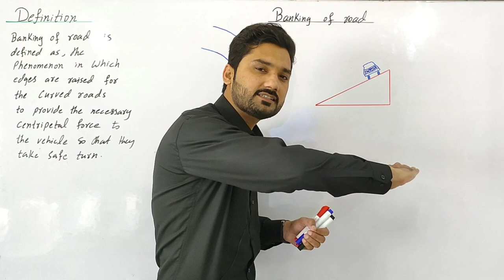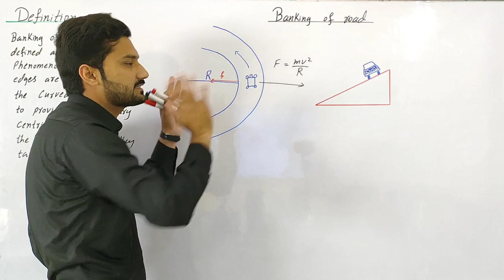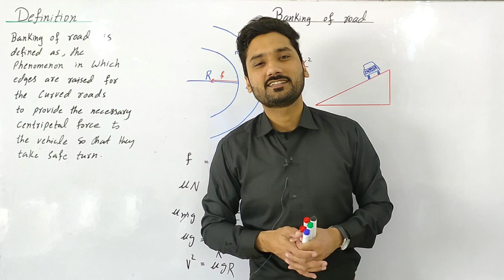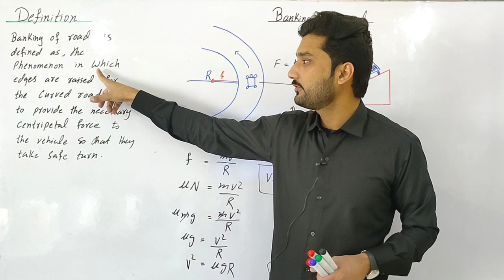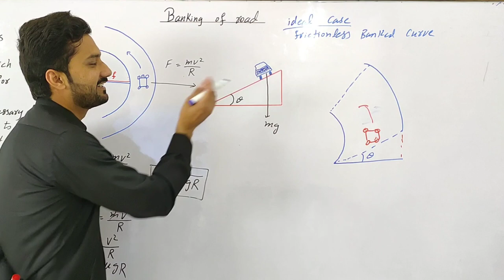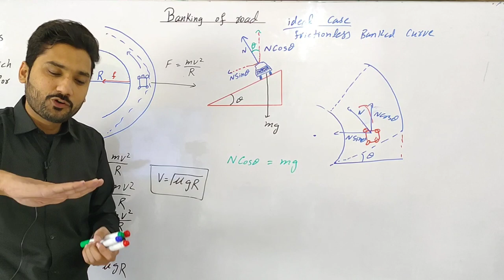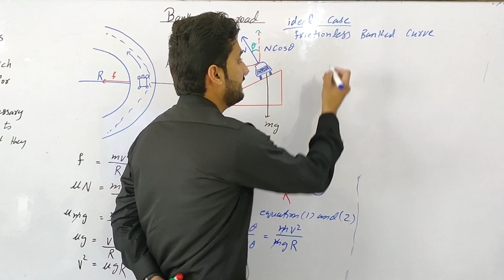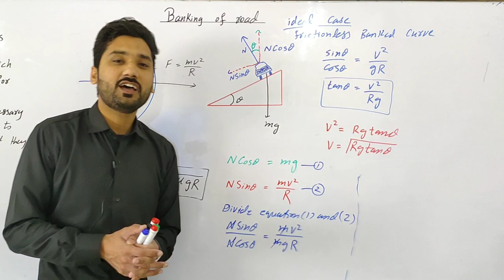Banking of road | Banked curve | Mechanics | BSc and BS physics | 1st year physics |physics ka safar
Description: Welcome to our physics classroom, where we dive into the intriguing world of road banking! In this enlightening video, we'll unravel the mechanics behind curved roads and uncover how the angle of banking contributes to safe and efficient vehicle navigation.

In this video, you'll uncover:

A comprehensive breakdown of road banking and its role in vehicular dynamics.

Engaging visualizations that illustrate how banking helps vehicles negotiate curves.

Real-world applications that showcase the practical importance of understanding road banking.

Step-by-step analysis of how to calculate the optimal banking angle for different scenarios.

Insights into how road banking enhances stability and minimizes friction.

Whether you're a curious learner eager to comprehend the science of road design or a transportation enthusiast intrigued by the engineering marvels that shape our highways, this video is tailor-made for you. By the end, you'll have a solid grasp of road banking and how it contributes to safer and smoother travel on curved roads.

Join us as we delve into the captivating realm of road banking and unveil the physics that guide vehicles around bends with finesse!